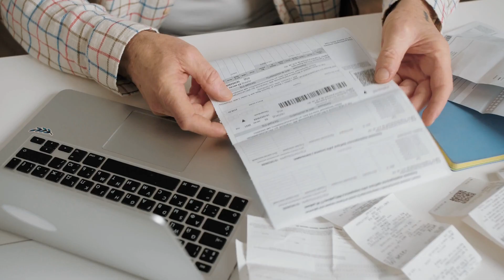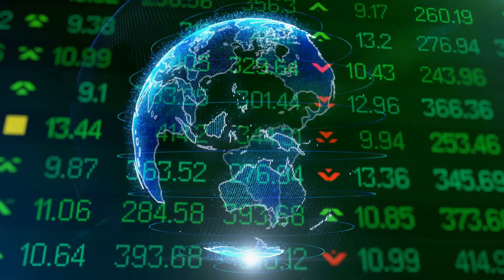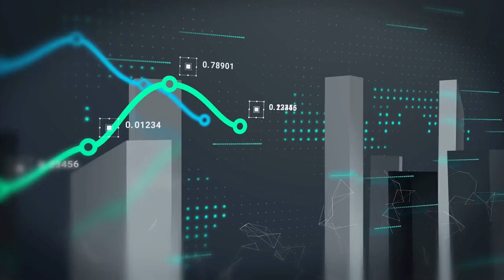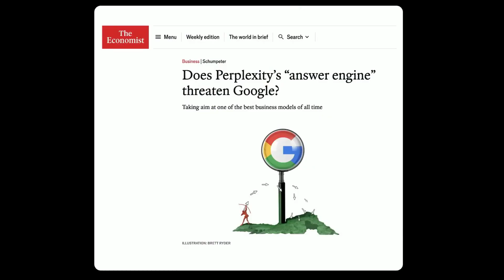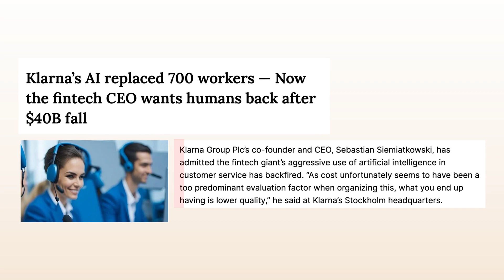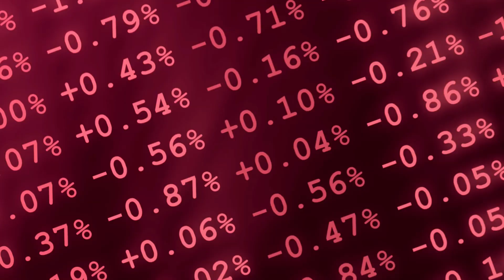Why 95% AI Companies are failing?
Are we in a massive AI bubble? 📈
In this video, we investigate the foundations of the AI industry, and what we've found looks exactly like the dot-com bubble 2.0.

The valuations are disconnected from reality, and the entire system might be propped up by "circular money."

I'll show you why this isn't just hype it's a financial house of cards. We break down the 5 critical parts of the AI bubble:

Chapters:
00:00 Start
00:53 Type of Companies
2:10 Investment and Revenue
3:45 AI bubble
4:21 Problems in AI

THE SATURATION PROBLEM We start by looking at YC-backed startups like Tennr and Ambience Healthcare. These companies have 20x revenue valuations while burning millions to fight over the exact same tiny niche. This isn't innovation; it's saturation.

THE FLAWED BUSINESS MODEL I explain the two types of AI companies: "Primary" (like OpenAI) who build the 'engine', and "Secondary" (the 'wrappers') who build the 'car'. You'll learn why these "wrapper" startups are built to fail, with terrible 10-20% gross margins compared to the 80-90% of traditional software. They are burning investor cash on every single sale.

THE CIRCULAR MONEY (THE MAIN EVENT) This is the part everyone is missing. We follow the money and expose the "circular financing" deals propping up the market. You'll see how Nvidia investing $100 BILLION into OpenAI is just a way for OpenAI to buy Nvidia's chips. We also reveal the massive OpenAI and AMD deal where OpenAI was given warrants for 10% of AMD all part of a cycle to inflate valuations and fake demand.

THE REAL-WORLD FAILURES The hype promised AI would replace humans, but we show you the reality. Companies like Klarna are rehiring humans after their AI experiment failed and service quality collapsed. We also look at the famous MIT study showing 95% of enterprise AI projects are failing to produce any measurable profit.

THE CORE PROBLEMS & PHYSICAL LIMITS We cover the 3 problems this bubble is ignoring:

Hallucinations: Why they are an unsolved, fundamental math problem not a bug.
Diminishing Returns: Why GPT-5 was a disappointment and we're hitting a wall.
Energy Cost: The staggering physical limit. The Nvidia and AMD deals alone will require 16 gigawatts of power enough for 13 million homes and 60% of this will be fueled by burning fossil fuels.

Just like in 2000, the technology (AI) is real, but the valuations (like Pets.com) are the bubble. When the circular money stops and the bubble bursts, 90% of these companies will be wiped out. Only then can the real, sustainable AI revolution begin.